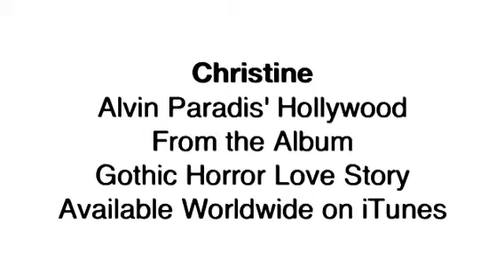Christine by Alvin Paradis' Hollywood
From the album Gothic Horror Love Story available Worldwide on iTunes